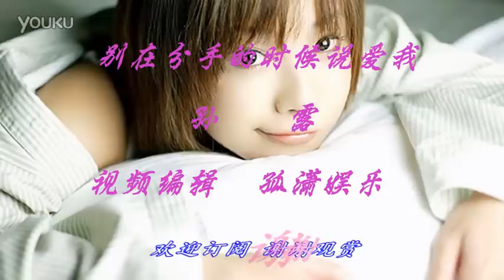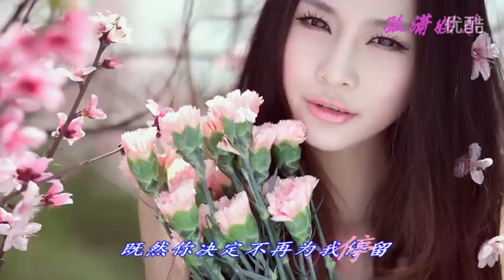【别在分手的时候说爱我】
演唱：孙露
词曲：宝翔编曲：马健涛